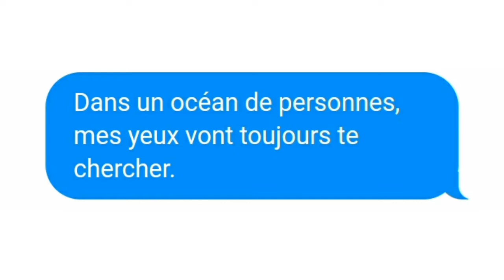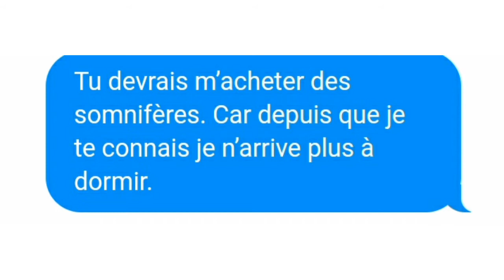SMS couple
Idées de SMS pour couple

Quand on est en couple, on passe un temps incroyable à s’envoyer des messages. Surtout ceux qui sont en couple depuis peu de temps.

Parmi tous ces SMS qu’on envoit, il y en a certain qui sont vraiment mignons et romantique. Je vais vous donnez quelques exemple que vous allez pouvoir envoyer sans plus attendre.

Ici, vous allez trouver de bons messages pour les couples. Ce sont vraiment des idées de SMS pour couples qui permettent de montrer votre amour, tout en soyant original.

Car souvent ont a bien des problèmes à trouver un message original. Et quand on cherche à écrire quelque chose tout seul, on peut avoir du mal à trouver les bons mots. Donc laissez vous inspirer et écrivez de beaux messages à votre homme ou votre femme.